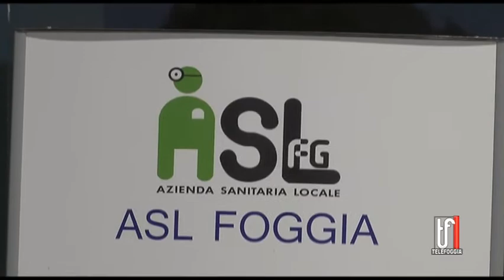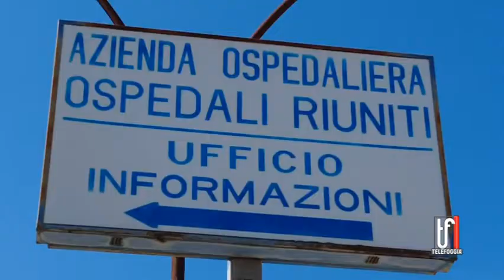SANITA' 7 10 2022 TG TELEFOGGIA